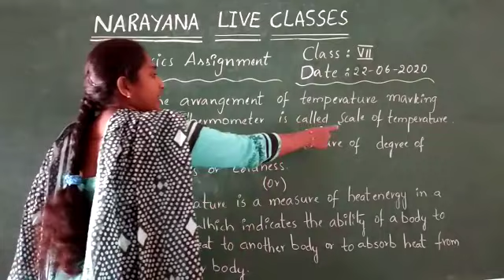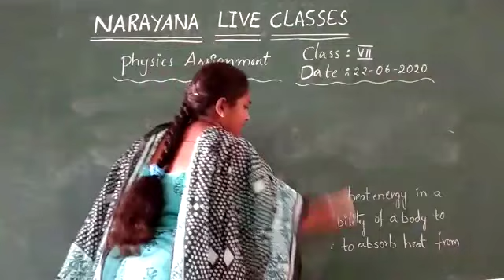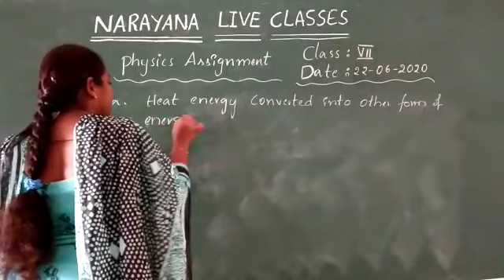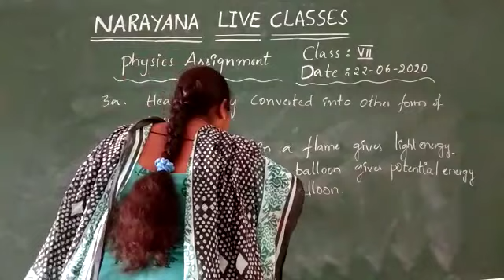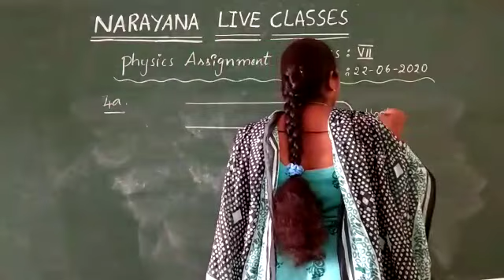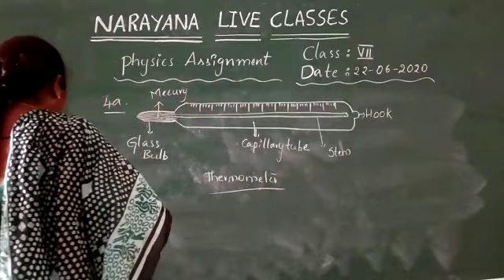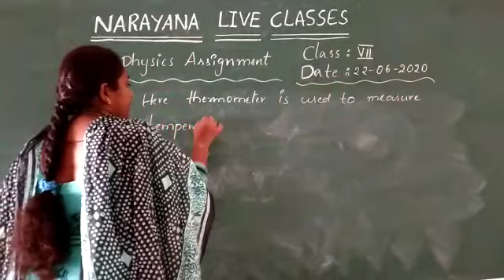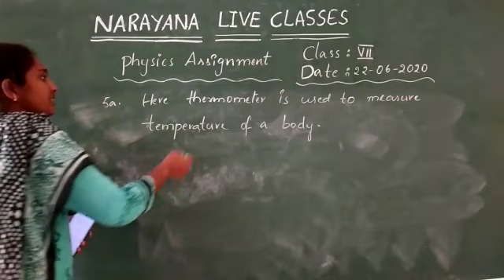AP CLASS 7 PHYSICS 4 HEAT MEASUREMENT 22 06 20